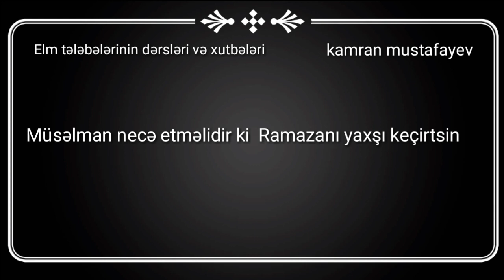Kamran Mustafayev Müsəlman necə etməlidir ki Ramazanı yaxşı keçirtsin 30.03 2019 YENİ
Kanalımza Abonə olun!